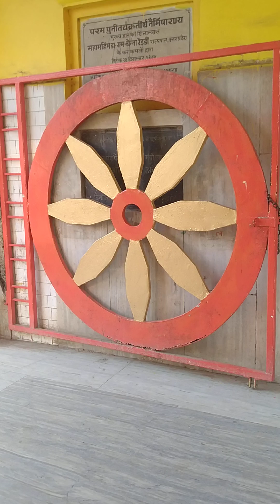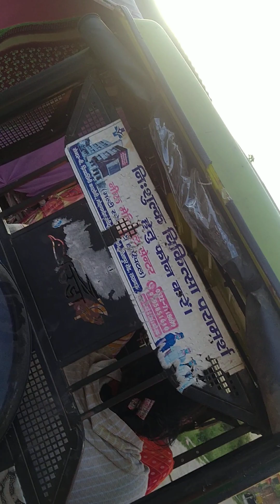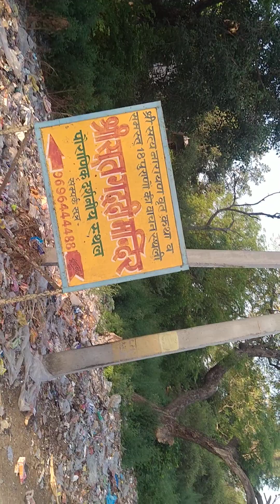AWGP@48thअश्वमेध जून६ नैमीशारण्य श्रीरामसाधना आरण्यक श्री चक्रतीर्थ मनोमय चक्र@लॉर्ड ब्रह्मा